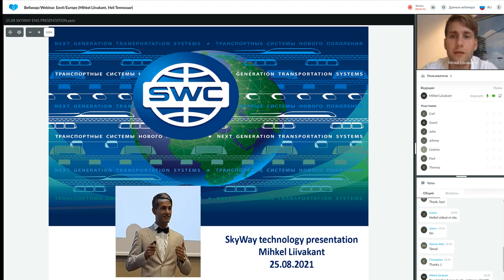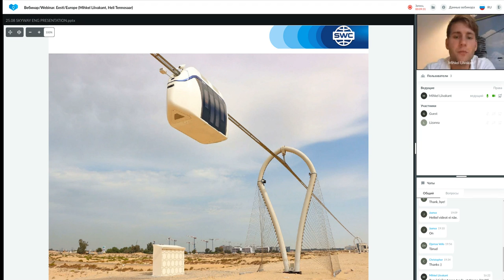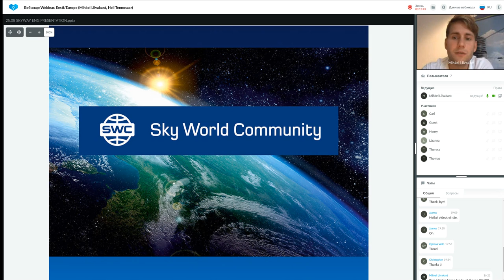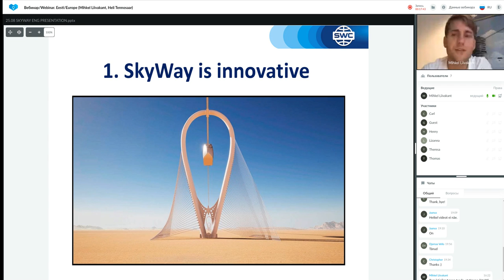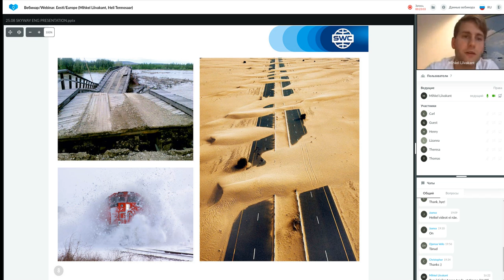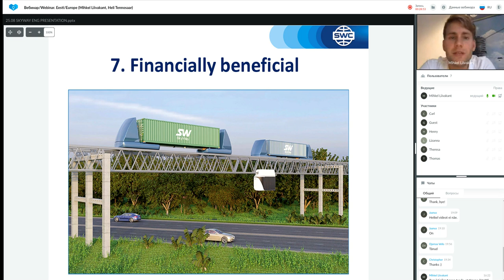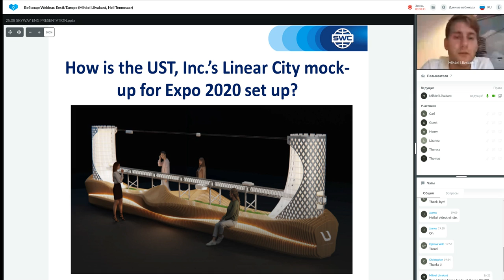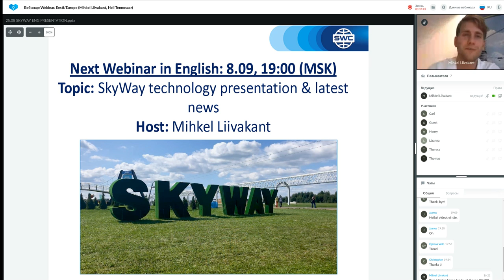Presentation of the technology dated 25.08.2021. Speaker: Mihkel Liivakant